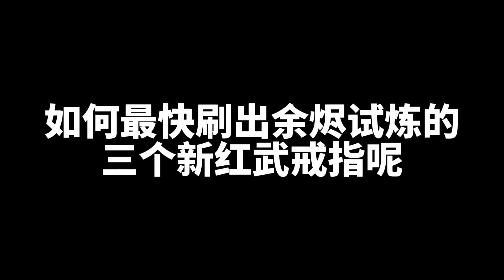【元气骑士前传】如何最快刷出余烬试炼三个新红武戒指？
哈喽小伙伴们大家好，我是你们的【pvz搞笑配音】😛
我也来加入YouTube啦，其它都是盗版！会很快下架。认准正版哦
用“魔性”的声音做好每个视频，只为让你开心一笑，期待你的关注与点赞，谢谢啦。